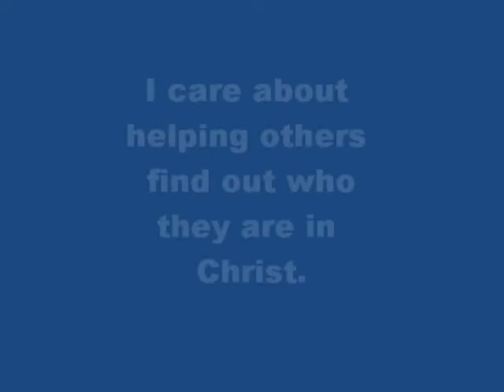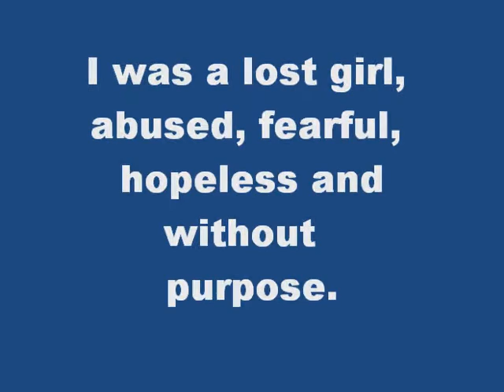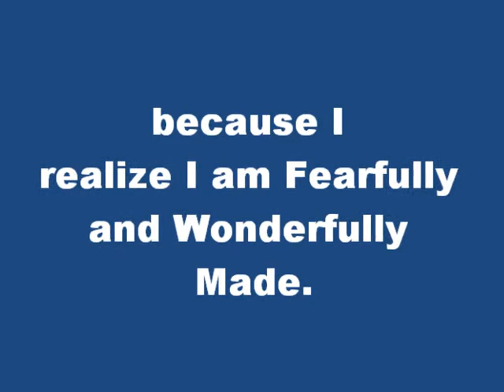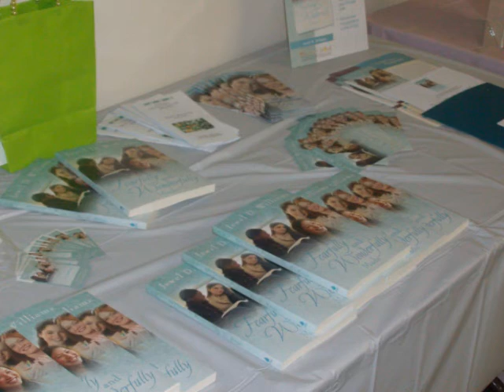What Do You Care About?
C.O.M.E (College Online Ministry and Encouragement) commerical